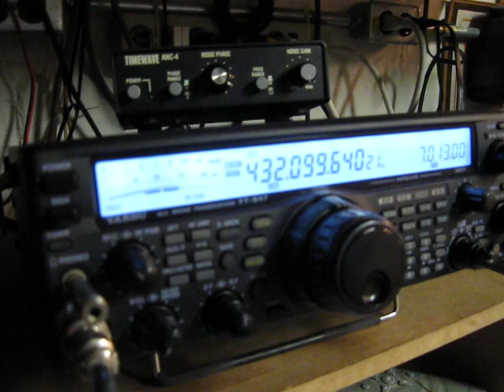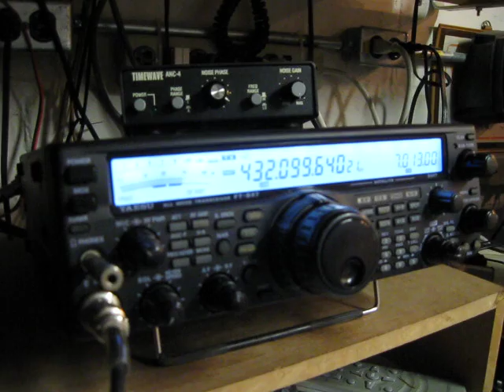432 MHz Tropo QSO W9ZIH WA3TTS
469.6 mile tropo contact on 432 MHz between EN51 and EN90, 25 years to the day after we made a similar contact during the big Thanksgiving Tropo Opening of 1986.